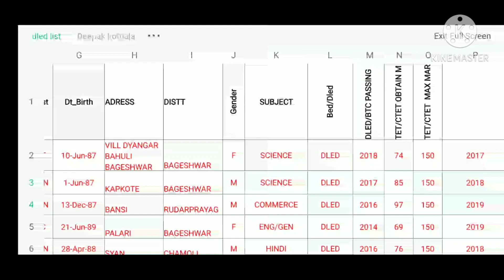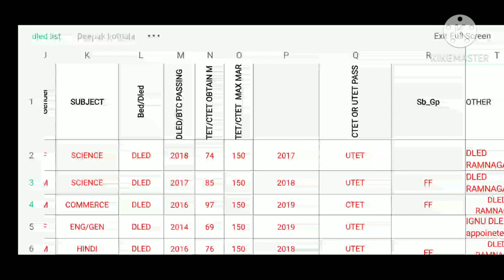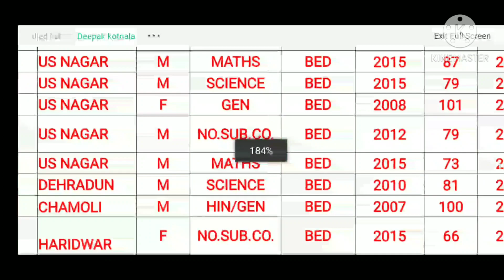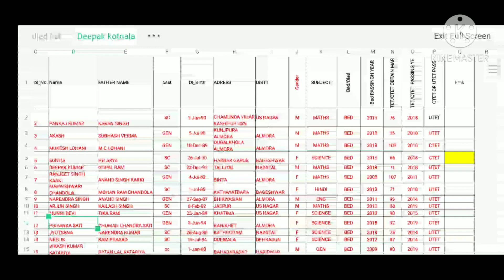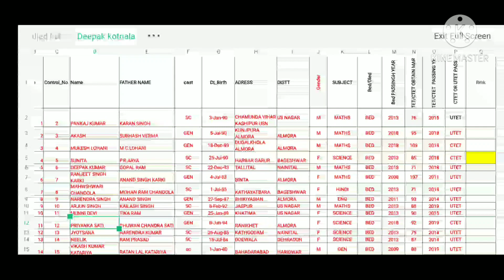Bageshwar district primary teacher list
this is the list of primary teachers of Bageshwar district